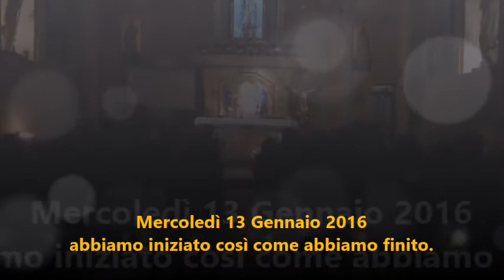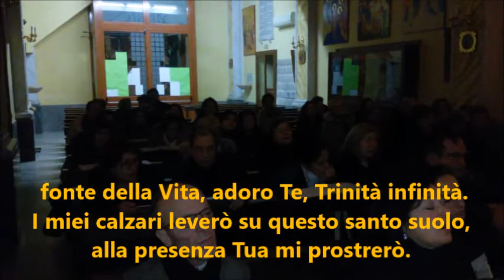C.G.R. Momento di Adorazione Eucaristica. " Adoro Te"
C.G.R.  S.S.Rosario Ercolano (NA.) Momento di Adorazione Eucaristica.
PREGHIERA OGNI MERCOLEDI  ALLE ORE 19.00.